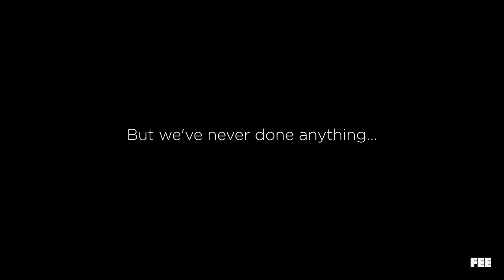Kane: Why I Choose to be a Professional Wrestler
WWE superstar Glenn Jacobs, sometimes known as Kane, takes the stage to talk about pursuing his dream of becoming a professional athlete, failure, and the opportunities that are only available in a free society.